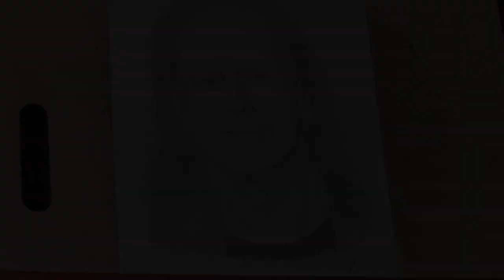Bruce Willis - Final Rendering - Art by Mikel Sean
This is the final stage of my drawing of Bruce Willis. This one gave me trouble but I stuck with it and got a close resemblance of him.

Materials Used: H, D, 3D & 5D graphite pencils, ruler, proportional divider, kneaded eraser, Tombow Mono Zero eraser, blending stumps, tortillions , cotton swabs, white paint pen, and Strathmore 400 Series drawing paper.

Photograph from Getty Images